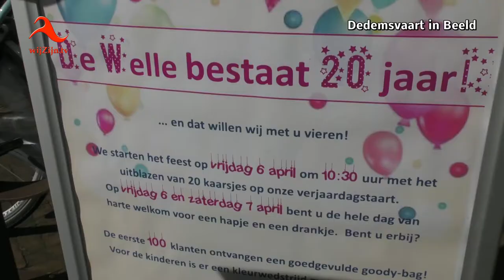Dedemsvaart: de Welle viert 20 jarig jubileum